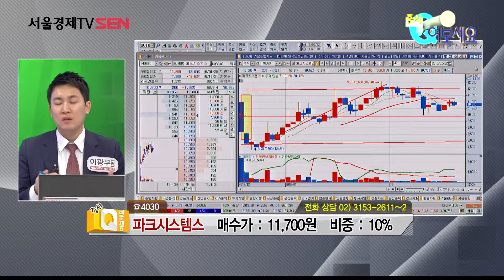증시Q여보세요 파크시스템스 20160222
상담종목:파크시스템스
상담자:SEN plus 이광무 멘토